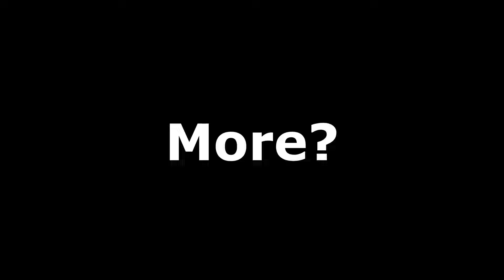Ballistic Shield Is Crazy Goo!!! 🤤